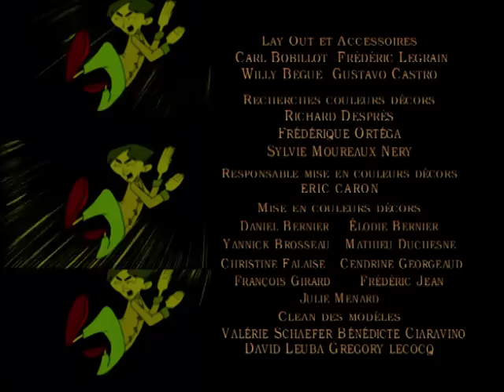LES NOUVELLES AVENTURES DE LUCKY LUKE - EP11 - Fort Custer